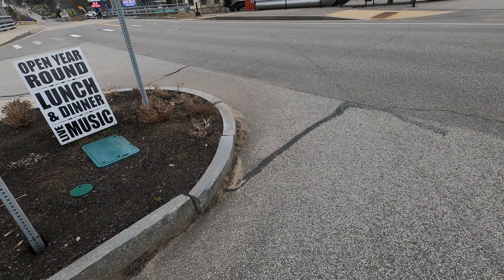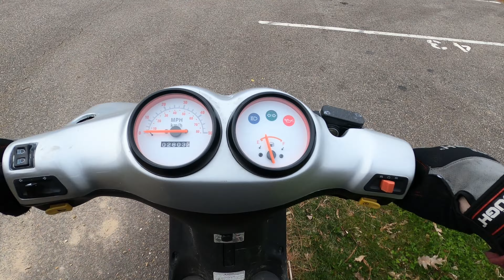STOLE A MOPED!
In this vlog we took the GSXR out of hibernation and hit a little cruise to meet up with some friends, ripped a moped for the first time, was a blast lowkey want one now!